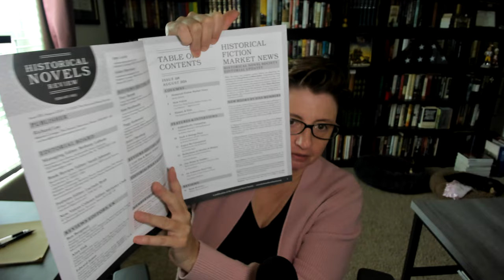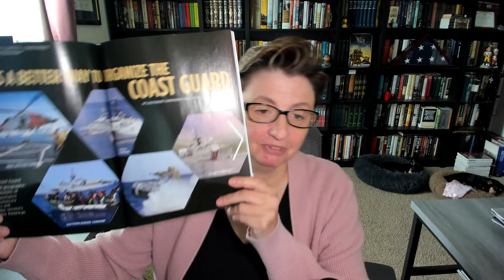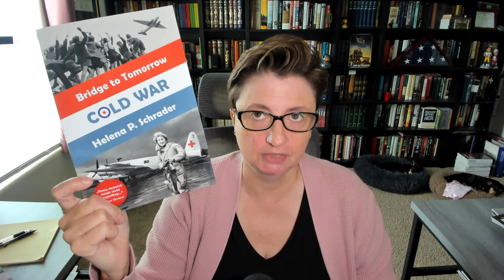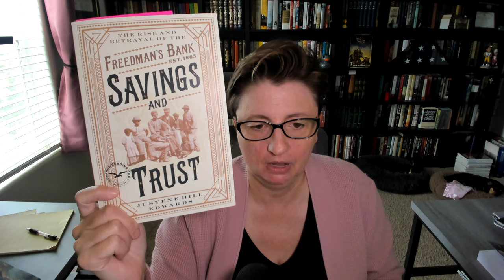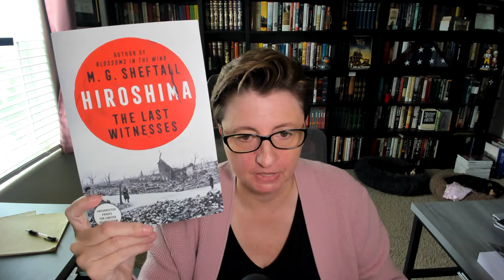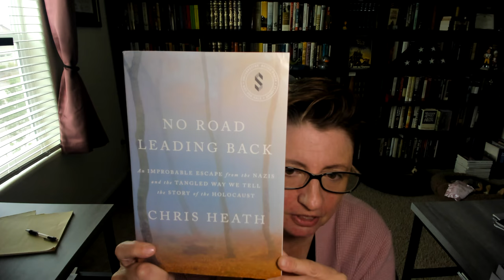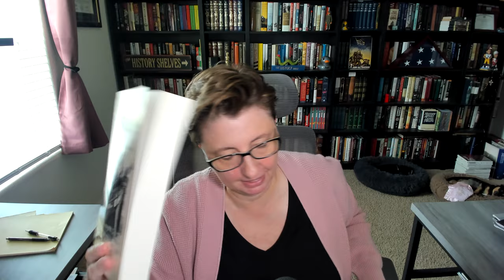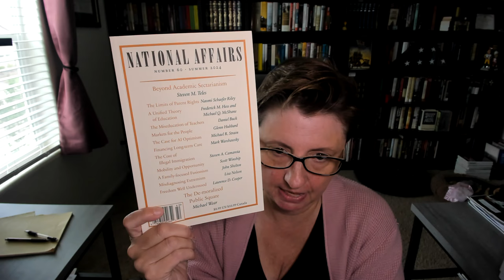Friday Reads: Books, Magazines, and B&N Fun!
Sign up to  @BookBrowse  with this special link to receive $5 off your membership...and get access to my written book reviews all year long!

Follow me at:
X/Twitter: @bpegged